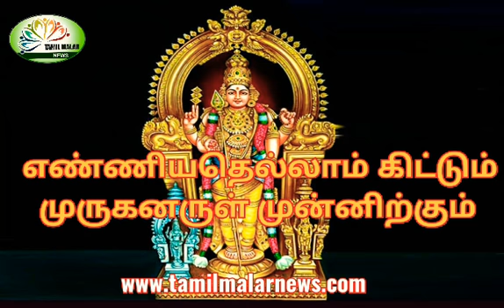துன்பங்கள் விலகி அல்லல் அற்று வாழ இதைக் கேளுங்கள்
முருகப்பெருமானின் மூலமந்திரம்

ஓம் சௌம் சரவணபவ ஸ்ரீம் ஹ்ரீம் க்லீம் க்லௌம் ஸௌம் நமஹ